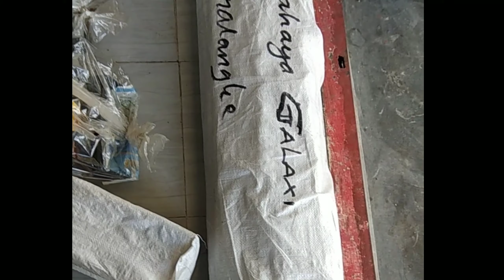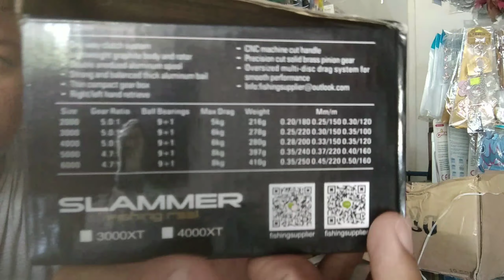Unboxing Real Anyfish slammer 4000 Max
Max drag 6 kg ball 9+1 Ration 5.0.1